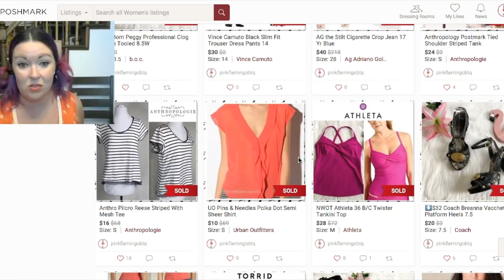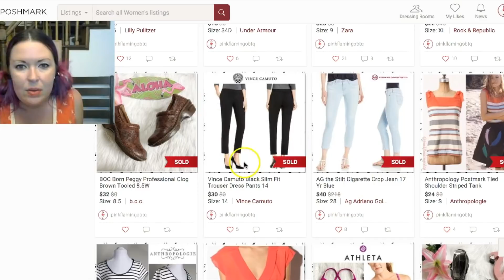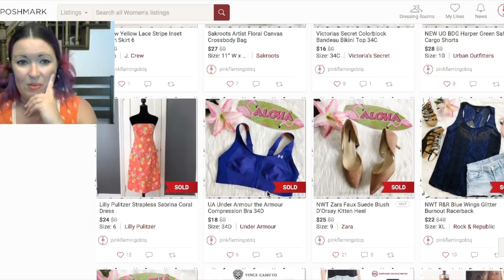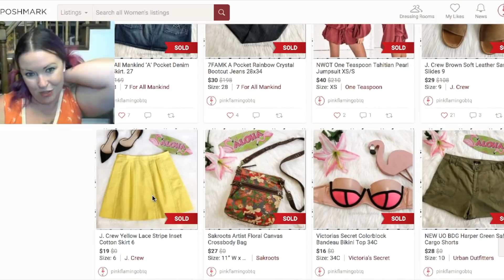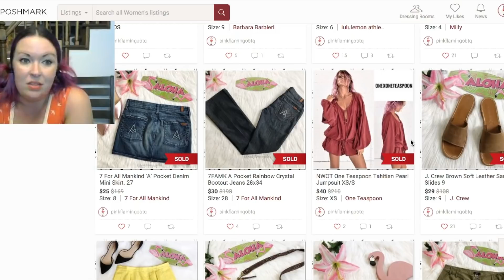What SOLD on Poshmark When we Where in Cincinnati!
Check out what sold on Poshmark for Profit when we where traveling to Cincinnati!

Grab this awesome ebook 101 killer shoe brands by Raiken Profit and Tino the Sole Advisor.  This guide will turn you into a shoe sourcing ninja.  Learn what brands to pick up for huge potential profits.  Click on the link above to grab this book.

Follow the Flock!
Karen's Poshmark Closet: @pinkflamingobtq
Jays Poshmark Closet: posh_penguin

My Rollo Thermal Printer
Yeti Microphone
Lapel Microphone
White Fur Flat Lay Rug
Dressform Velour Cover
12” Diva Ring Light
Photo Box Photography Kit
Soft Box Lighting
Lighting Reflector Ovals